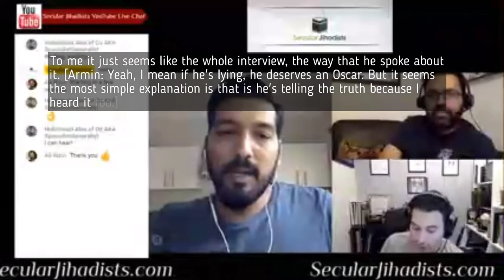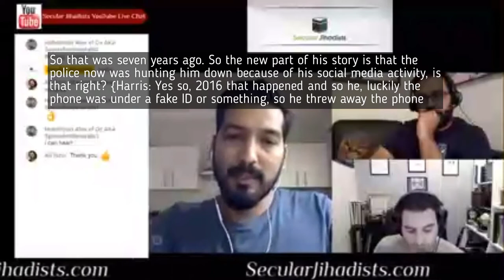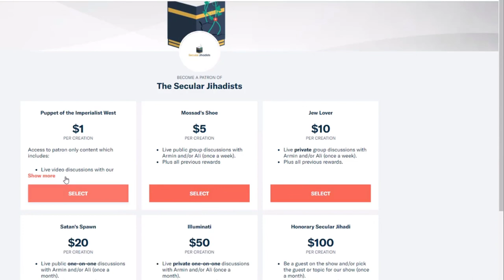There's a High Cost to Leaving Islam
Ex-Muslim atheist Harris Sultan describes what his friend went through after leaving Islam.
"The Curse of God" is the book by Harris Sultan, a passionate ex-Muslim activist who of Pakistani origin who now lives in Australia. We talked about what motivated him to write his excellent book, his background, and his efforts to help a young atheist man in Pakistan named Spartacus (to protect his identity) escape persecution in the country. Don't miss this!